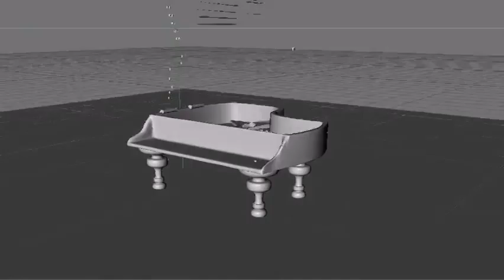Grand Piano Demo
This is part for my demo reel and was made in 4 days including all animation time.
Photoshop CS3
AfterEffects CS3